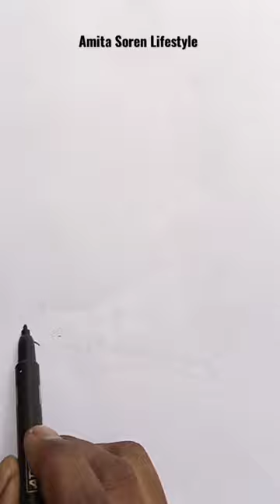Girl with Cat Easy Drawing